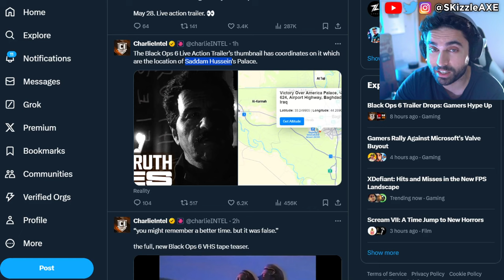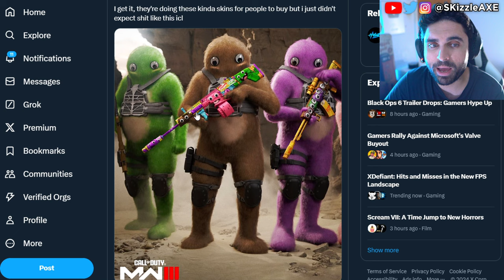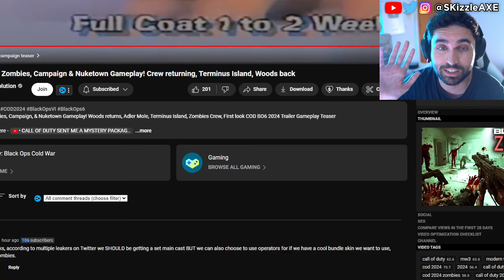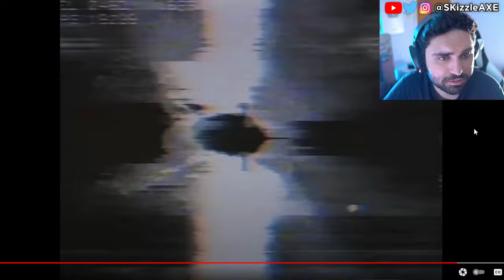FIRST Black Ops 6 Trailer & Gameplay REVEAL 😨 (We Were WRONG) - Call of Duty BO6, Warzone PS5 Xbox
FIRST LOOK at BLACK OPS 6 ZOMBIES GAMEPLAY...
Activision BLACK OPS 6 Trailer Reveal - First TEASER - (Call of Duty 2024 Black Ops 6, Warzone PS5 & Xbox). We're currently also having a lot of conversations about Sweet Baby Inc and Gamer Gate 2 right now in gaming as gamers had enough with Woke stuff in video games. We also have a lot of cheaters issue in Call of Duty and fps games. Guys like Call of Shame and BadBoy Beaman has been trying to catch cheaters like Nadia, Swagg, Zlaner, JoeWo and many others.

00:00 - Black Ops 6 new info
1:17 - Video & Black Ops 6 teaser trailer
8:28 -  Black Ops 6 new video